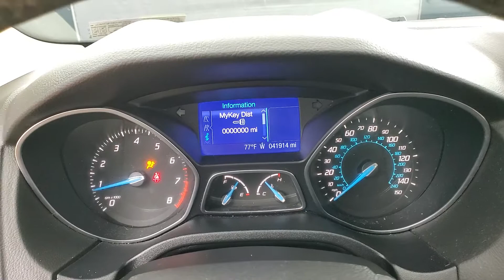2012 Ford Focus SE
Stock #:442833
2 KEYS, BLUETOOTH CONNECTION, CD PLAYER, CLIMATE CONTROL, FOG LAMPS, HEATED FRONT SEATS, INTEGRATED TURN SIGNAL MIRRORS, USB, 118-POINT INSPECTION PROCESS.

Awards:
  * Car and Driver 10 Best Cars   * 2012 IIHS Top Safety Pick   * 2012 KBB.com Top 10 Coolest New Cars Under $18,000   * 2012 KBB.com Top 10 Road Trip Cars   * 2012 KBB.com Brand Image Awards